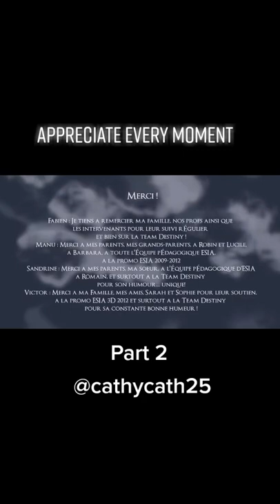destiny shorts youtubeshorts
the video and sounds is not mine.